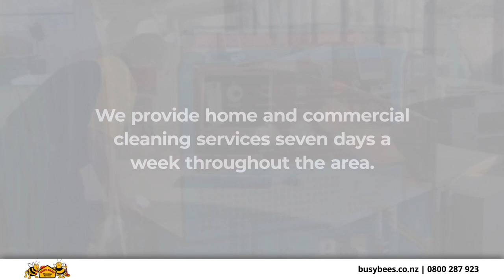Busy Bees East Tamaki Auckland 2016